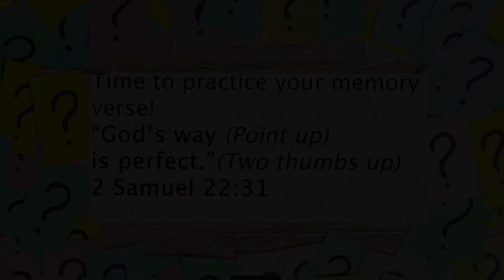Gideon's army! (PRESCHOOL)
Want to find out where this fun video came from? We are MecKidz, the Children's Ministry Program at Mecklenburg Community Church.